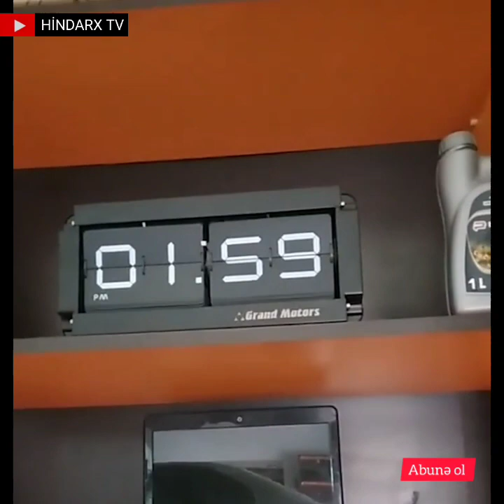MƏHŞUR OLAN İT. ALLAH ÜRƏYİNƏ GÖRƏ VERSİN QARDAŞ